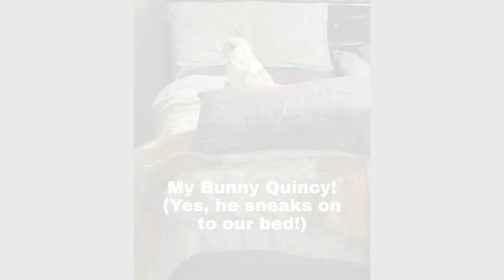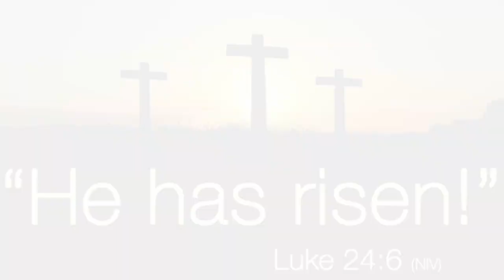Hoppy Easter! Painting my bunny!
Happy Easter, Wonderfuls!

Wanted to make a short video using my bunny, Quincy as an Easter Bunny model! Lost some footage so it's extra short! Sorry about that and hope you enjoy anyways!

I am still having fun exploring Denise Soden's Da Vinci pallet and found the earth colors excellent for the shades in Q's fur! I rounded the painting out with some Rose Madder from Winsor and Newton.  I never thought I'd say this, but that paint smells LOVELY!

I hope you are all with family  and loved ones on this day.  We are grateful to Christ for loving us and giving us hope in this life and the one in Heaven.

Tiffany :)

 ::: Supplies used in this video:::
- Silver Black Velvet Brushes
- Arches 140lb Cold Pressed Watercolor paper
- iPad Pro
-Mijello Martin Airtight Watercolor 18-Well Fuchsia Palette
- Da Vinci Paints